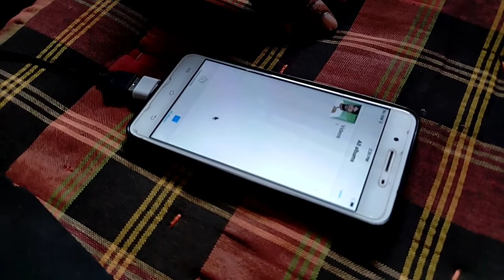Mobile Main Mouse Canection Kaise Karen!!how to connect mouse in mobile👍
Mobile Main Mouse Canection Kaise Karen!!how to connect mouse in mobile👍How to make mouse connection to your phone?

Hello friends how are you guys all are well?
👉Today I am going to tell in this video how to make mouse connection to your mobile phone and run like laptop.
If you do not know how to do mouse connection in mobile, then watch my video completely and you will understand.
Be the first to watch new new videos like this.🙏
🙏Many thanks to all of you for watching my video.🙏